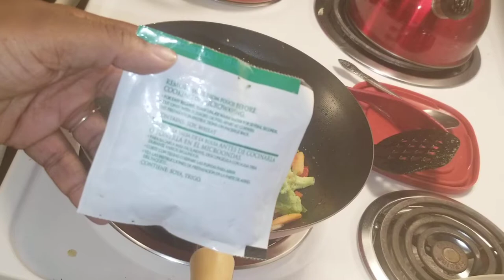Quick stir fry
Check out my full video on how to make quick stir fry

Sesame seed oil
1 cup rice
6 chicken strips
Stir fry veggies in a bag

Still learning how to do this video thing so forgive me.
not a chef
dont own rights to music